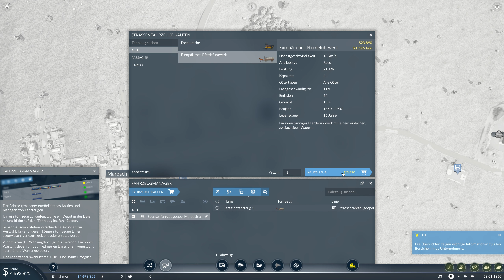Transport Fever 2 - Start auf der großen Welt - Let's Play #1 deutsch german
Transport Fever 2 wir transportieren alles
Hallo,
das ist ein Let's Play des Spieles Transport Fever 2 von Urban Games gespielt von Masterschroeder auf Steel Games Studio.

Spielinformationen Quelle Steam:

Titel: Transport Fever 2
Genre: Simulation, Strategie
Entwickler: Urban Games
Publisher: Good Shepherd Entertainment
Veröffentlichung: 11. Dez. 2019